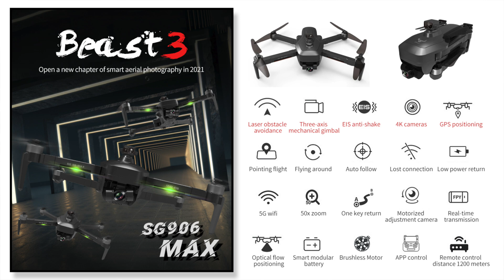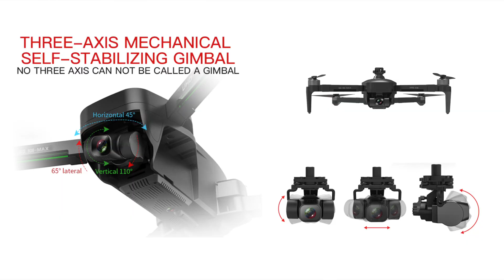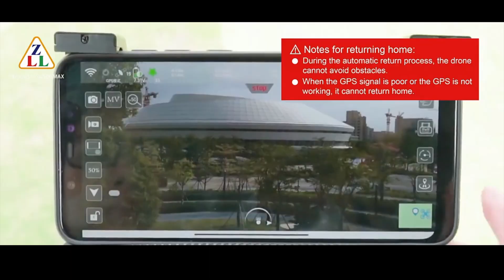THE 1ST BUDGET DRONE WITH OBSTACLE SENSOR?! SG906 MAX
The FIRST budget drone with obstacle avoidance sensor! The SG906PRO Max from the ZLRC. Not a fake sensor, it work prefect!